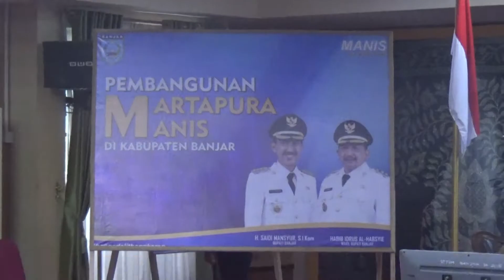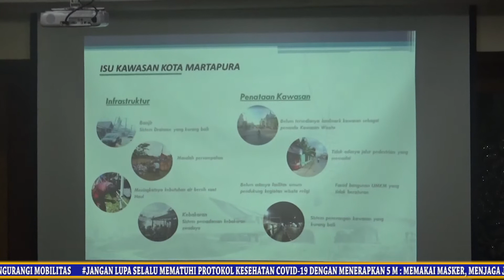(120721INTANTV) Bupati Banjar Launching Martapura MANIS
Kameramen   : Ozie
Reporter          : Rif'ah
Dubbing          : Agus
Editing             : LJ